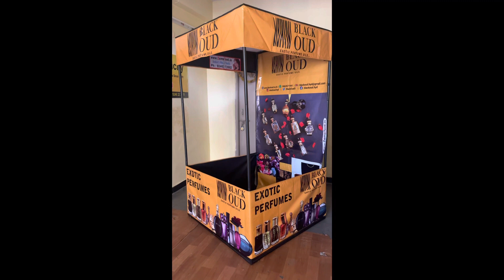perfume sales tents suppliers demo tents for perfumes business, sell more perfumes with tents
advertising and marketing tents for perfumes business

demo tents for perfumes sales

canopy tents for perfumes sales

perfumes marketing demo tents

with printing and designing at low price tents for perfumes business
get more perfumes sales with our demo tents

we supply all over India at low price and best quality tents for perfumes sales